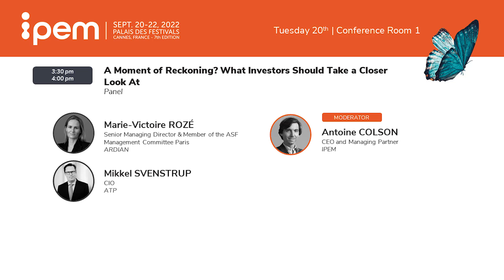CONFERENCE DAY 1 | SEPT 20th - "A Moment of Reckoning? What Investors Should Take a Closer Loo...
Panel moderated by Antoine Colson, CEO & Managing Partner, IPEM, at IPEM 2022. With the contribution of:
• Maire-Victoire Rozé, Senior Managing Director & Member of the ASF Management Committee, ARDIAN.
• Mikkel Svenstrup, CIO.

After years of cheap debt, feverish fundraising and low-interest rates, the rising tide that has carried private equity returns looks to have hit its peak. This panel looks ahead to what LPs should prioritise in this new era.

• On new foundations, where does the balance of power lie?
• How long until valuations reflect the public markets reset?
• What are the warning signs investors should be aware of?